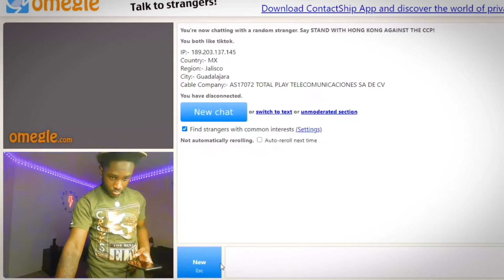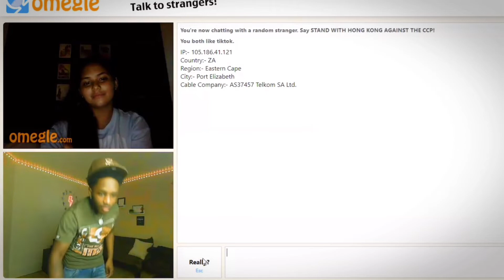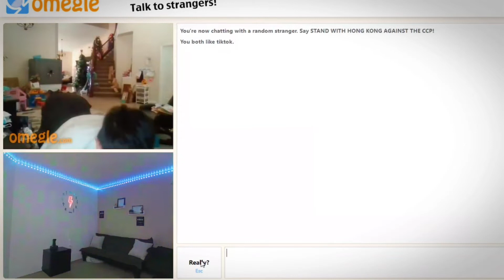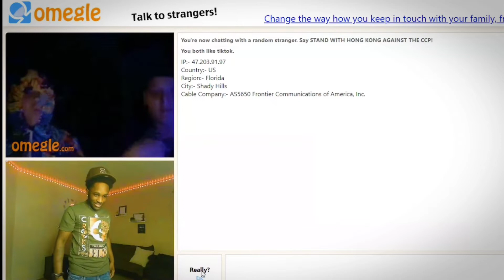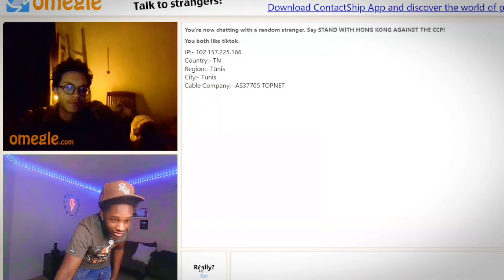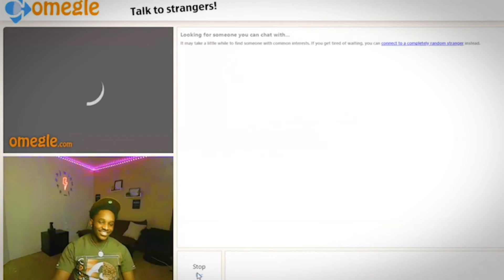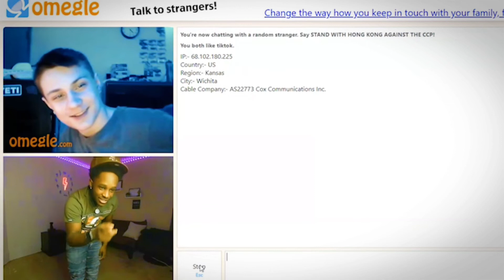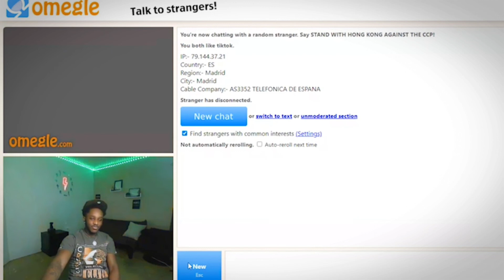Omegle Unbanned Me And This Happened😱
Free 5$ Download This App And Use This Link 💰 Check out this free app — It Pays to walk 🚶

Enjoy The Video❤️🔥ce